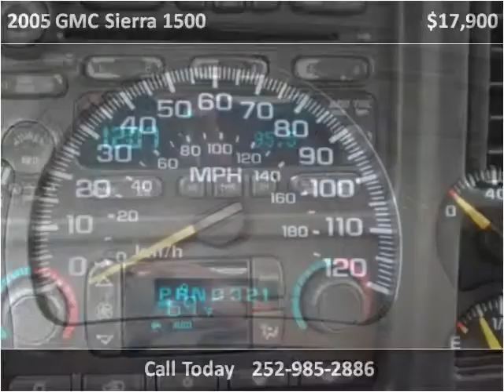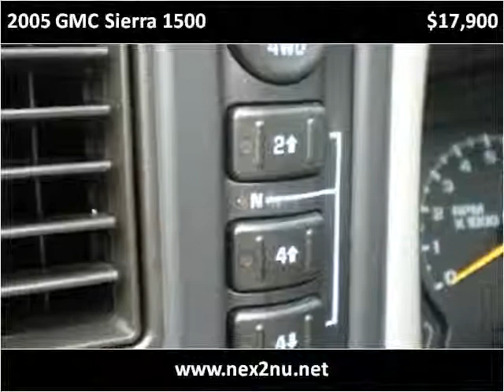2005 GMC Sierra 1500 Used Cars Rocky Mount NC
This 2005 GMC Sierra 1500 is available from Nex-2-Nu Auto Sales.